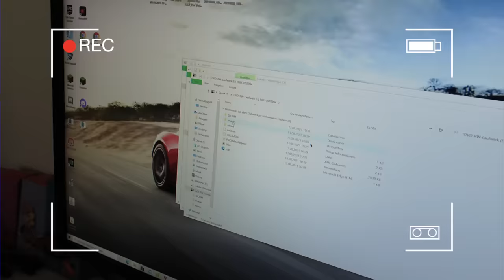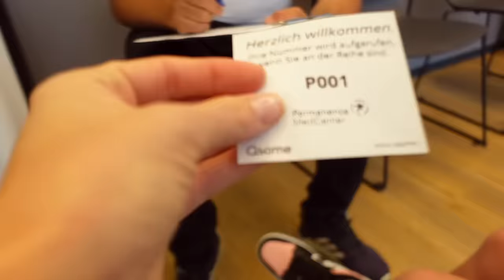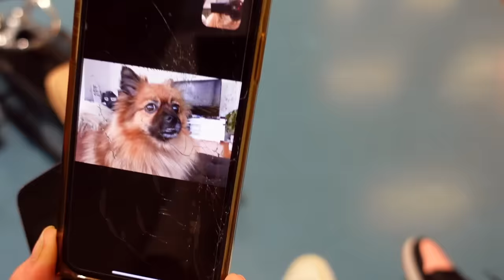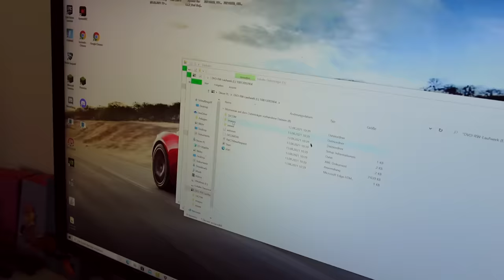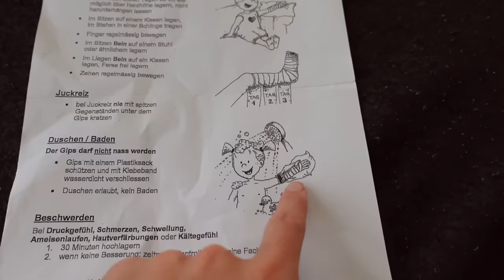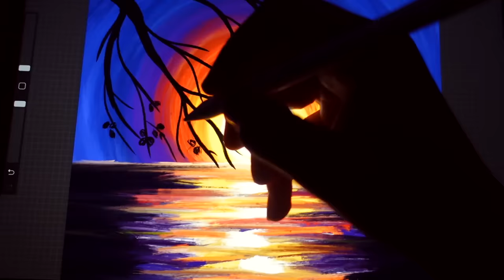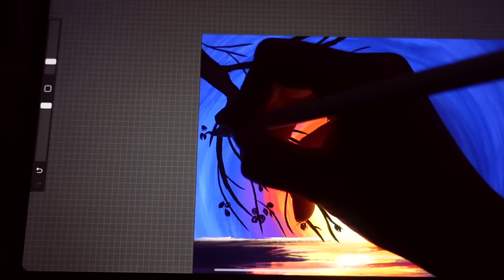ВЛОГ/😱 ОПЕРАЦИЯ ИЛИ ГИПС / 😫СЛОЖНЫЙ ПЕРЕЛОМ / 13.08.21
Сегодня мы наконецто попали в больницу. Сначаламы поехали в частную клинику, сделали снимок руки, оказался перелом руки. Нас отправили к хирургу в детскую больницу. Хирург должен посмотреть нужна ли операция или гипс. Сложный перелом и наложили гипс на пару неде, потом будет видно если нужна операция или нет